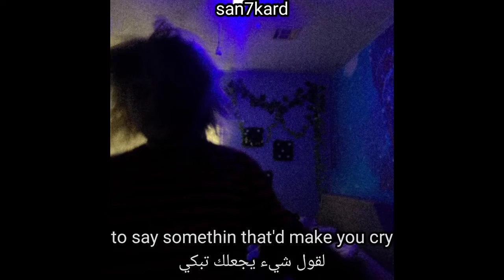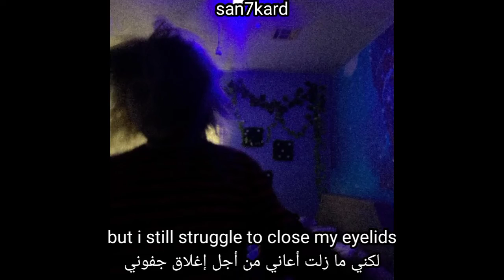ovrwrld - eyelids (lyrics + مترجمة)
eyelids (lyrics video)
eyelids (مترجمة عربي)

support artist

support san

lyrics.

 Lyrics:
i know im not good at advice
i wish i had a little time
to say somethin that'd make you cry

but that ain't really gonna fly
my heads so f*cked up i might die
but its alright i'm feelin fine

don't lie to me
you know its all crumbling down
it's been like this for years
you had to have noticed something
but no..
 every red flag went unchecked
my only advice
would be open your eyelids

i still can't fully breathe
you are the death of me
no threats no violence
but i still struggle to close my eyelids
please don't get too attached
it makes it hurt so much worse
neither of us wanna deal with that
finally made it out and i won't look back